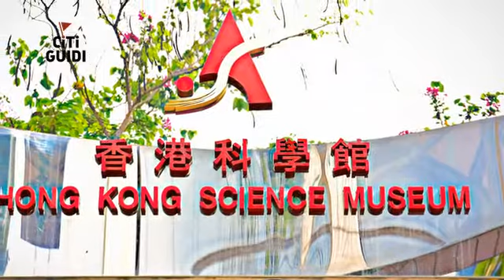[九龍] 香港科學館 (景點)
現今世界裡，科學已經取代哲學成為多數人的核心思想，科學進步相當程度地影響著人們的生活。然而我們大多對於科學一知半解，光是從課本上學習知識遠遠不夠，還需要親自實驗了解；香港科學館和傳統博物館有別，館藏逾五百件的展品中，有大量的互動展品，利用鏡子的光學系列展示、各式各樣的電學實驗，與感官互相配合，可以激發學習興趣與好奇心。尤其貫穿四層展覽場地的能量穿梭機更是壯觀，讓人不禁想要了解其中的奧秘呢。